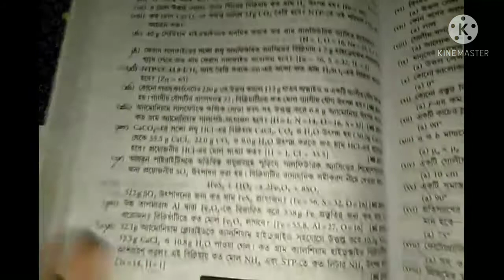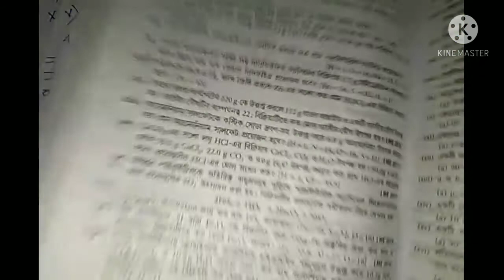West Bengal Class 10 physical science I Part 2 II Sciencee Friend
West Bengal Class 10 physical science Chapter 3 I Part 2 II Sciencee Friend

Topic:-
Class 10 physical science chapter 3 on Youtube 2021